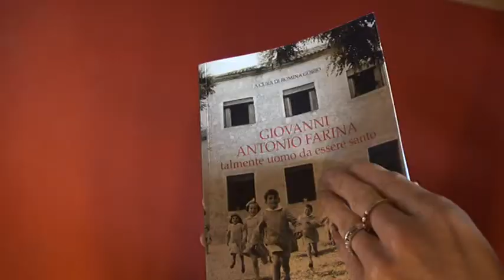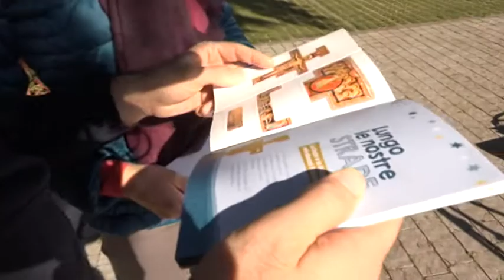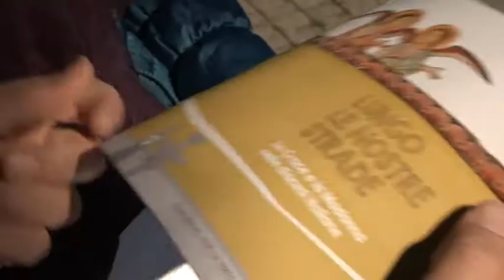Notiziario della Chiesa Vicentina del 7 novembre 2015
A cura de "La Voce dei Berici" e di Radio Oreb

Vieni a trovarci su potrai trovare approfondimenti ed altre risorse utili, oltre che le notizie più recenti sulla diocesi e le parrocchie

Per scaricare i video (anche solo la parte audio) ci sono molti sistemi, puoi provare a cercare su google, oppure puoi seguire queste due guide:
SOLO AUDIO

Attenzione: YouTube non è progettato per scaricare i contenuti ospitati: potrebbero pertanto verificarsi problemi in fase di download.